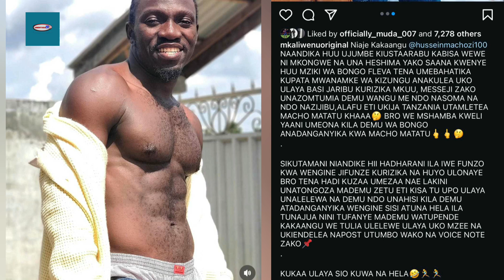mkali wenu atoa onyo kwa hussein machoz aache kumdanganya mpenziwake kwakumletea macho ma3